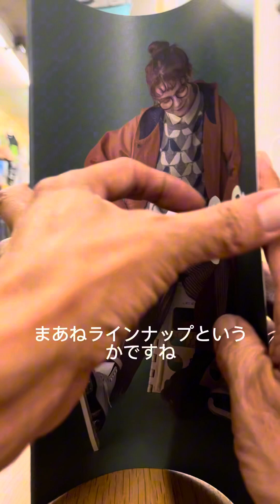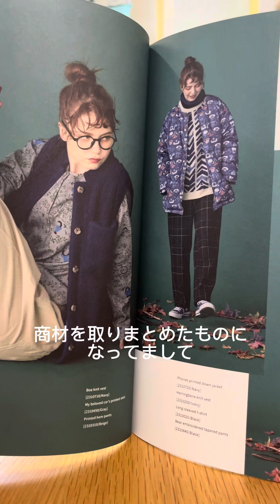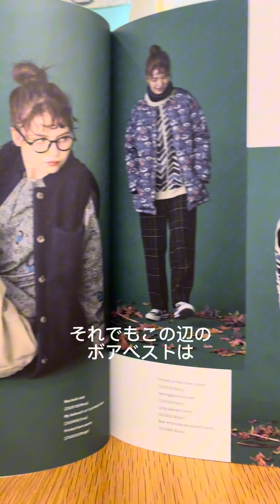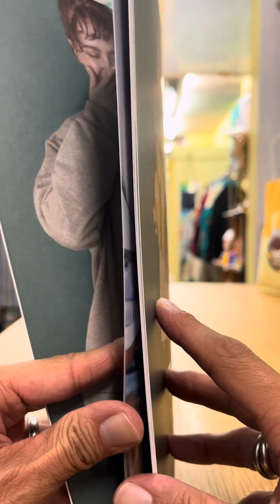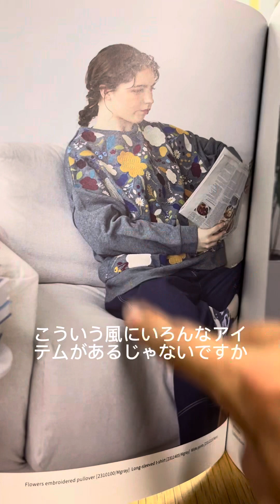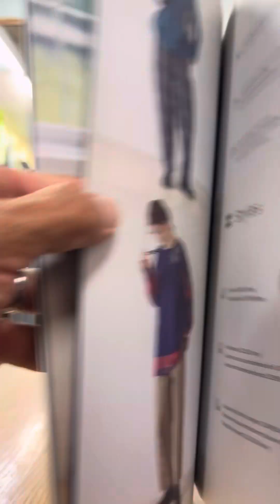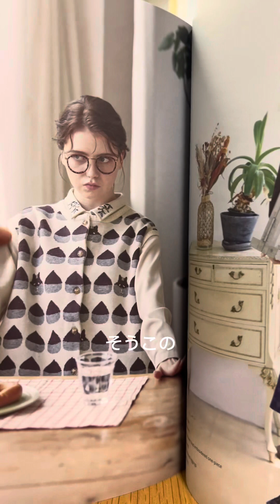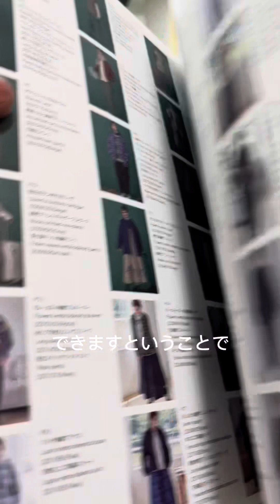Emagoサンプルオーダ会10/13よりスタート /静岡県富士市の吉原商店街のはずれにあるセレクトショップFOXの動画【カジュアル&ナチュラルファッション】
10/13(金)〜10/16(月)イマゴサンプルオーダー会開催！今日はカタログでイマゴがどんなブランドかご紹介しました！ 富士市 吉原商店街